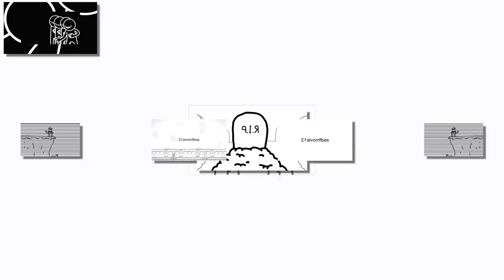[asdfmovie] "LOOK OUT HE'S GOT A NOSE!!" | Sparta Vektor AE V2 Remix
no bgm
thank you @Jario943 for making the chorus for me, i legit couldn't do it without it sounding bad lol
and thank you @SpartanicStudio for giving me motivation lol, i was legit gonna give up and scrap this video

Source by @TomSka
Base by @GaryViews